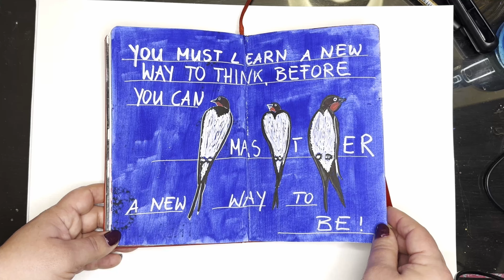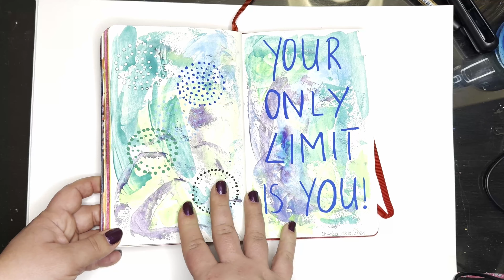Art Journal No.2 | flip through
“Welcome to Rosehaven777!

I’m Fatima—a versatile creator weaving art, photography, firefighting, and motherhood into my journey. Dive into my channel for personal insights, immersive journaling, DIYInspiration tutorials, captivating flip-throughs, and a tapestry of creative projects.

Join me on this YouTube adventure—I hope you enjoy every moment! 💖 Fatima xxx